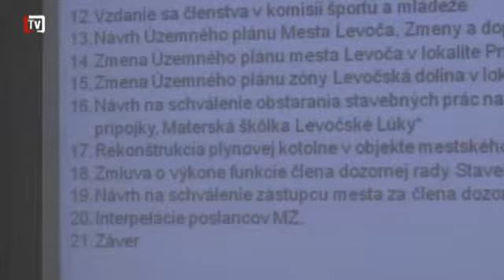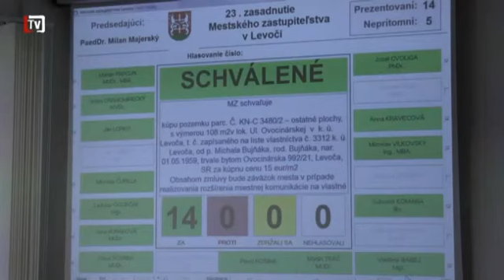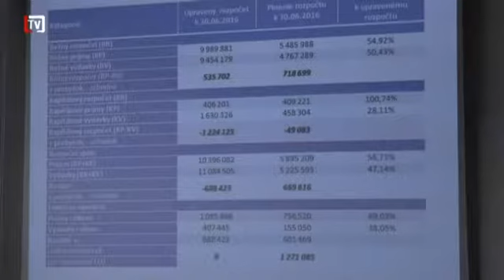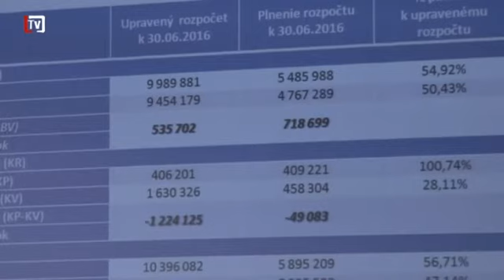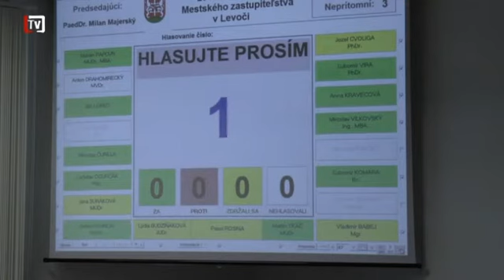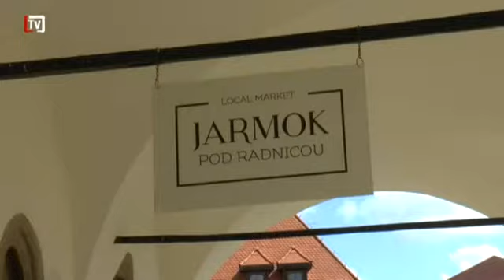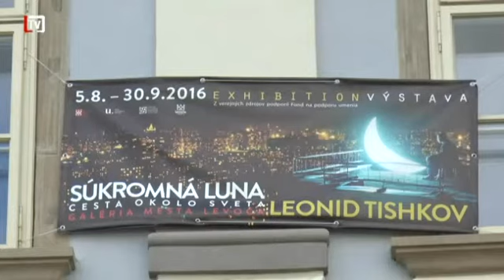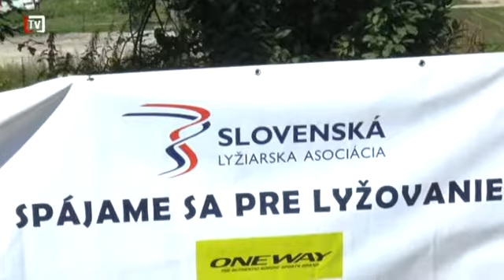Levočský týždenník - 33. týždeň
- Po letnej prestávke sa uplynulý štvrtok zišli aj poslanci MsZ na svojom plánovanom zasadnutí v poradí už 23
- No a o tom ako to vyzeralo na Tajomnej Levoči v piatok - prvý deň festivalu, sa dozviete z našej druhej reportáže
- Mestská galéria v Levoči ponúka v rámci Dní Majstra Pavla, až do konca septembra, výstavu ruského výtvarníka Leonida Tiškova
- V rámci takmer mesiac trvajúcej historickej jazdy z Viedne do Starého Sonču zavítala do Levoče aj konská štafeta
- Levočská dolina hostila v strede augusta Slovenskú lyžiarsku bežeckú špičku na druhom kole Slovenského pohára behu na kolieskových lyžiach
- Futbalisti FK 05 Levoča postúpili do tretieho kola Slovenského pohára cez ŠK Strážske až po penaltovom rozstrele